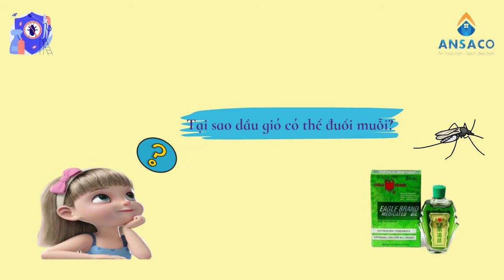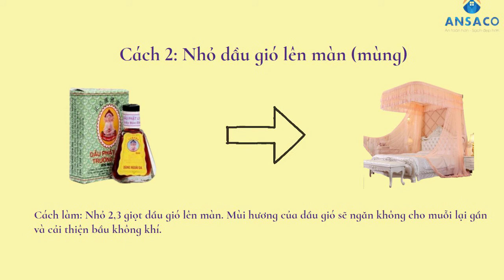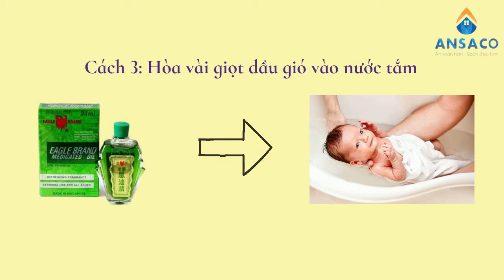5 Mẹo diệt muỗi bằng dầu gió cực kỳ hiệu quả nhanh chóng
💫💫Ansaco luôn hoạt động 24/7 khi bạn cần chúng  tôi luôn có mặt.
💥💥 HÃY ĐỂ 𝗔𝗡𝗦𝗔𝗖𝗢 GIÚP BẠN 💥💥
--- AN TOÀN HƠN - SẠCH ĐẸP HƠN ---╚ ╝
🏣 Địa chỉ: STH 37.14, đường số 8, KĐT Lê Hồng Phong 2, Phước Hải, Nha Trang, Khánh Hòa.